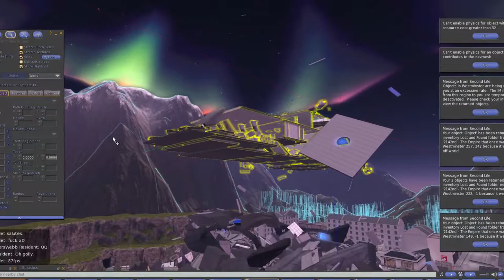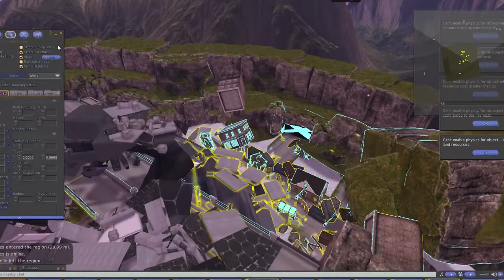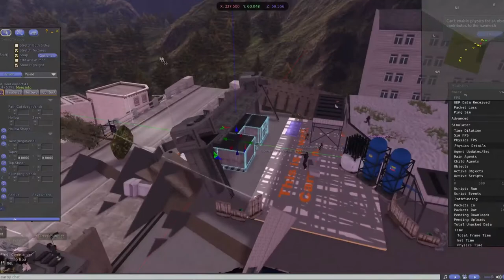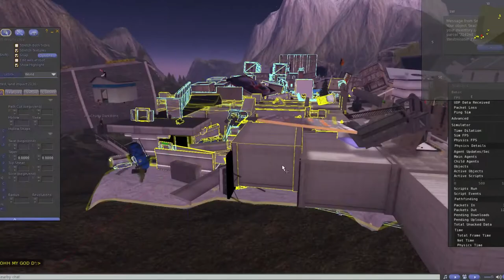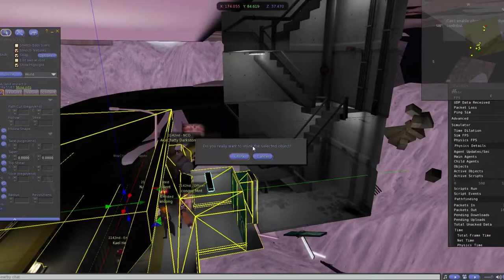2142nd - The dissolution of Westminster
We wish we could've provided a shorter, snappy video... but on this occasion... and for the last ever possible official media relating to the 2142nd's existence in SL... well, it deserved a bit of time.
Thank you for joining us and providing so many wonderful memories. Recorded footage on 21st January 2017.

It isn't the best video editing in the world and the SL interface still showing is totally professional. Westminster's featured sim design wasn't one of the best either. It crippled many potato PCs.

There's something quite artistic about Westminster being littered with pieces of a crashed, destroyed titan. Smoke plumbing the air and raging fires burning. The Churchill statue being propelled into the air as the concrete beneath cracked and caved in. nvr forget. 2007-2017

Contents:
00:00 - The views before destruction
03:55 - Delinking of the Titan(ic)
06:37 - Delinking of sim surround / buildings
08:28 - The destruction of Churchill Memorial Garden
09:50 - The destruction of the 2142nd Regimental compound
11:00 - BREACH BANG AND CLEAR!
12:50 - Full aftermath of the Westminster damages + tears
15:53 - Goodbye

Very happy soundtracks used in order;
Scarborough Fair - Geoff Knorr (Civilization VI)
Honour Him - Hans Zimmer (Gladiator)
Dumbledore's Farewell - Nicholas Hooper (Harry Potter)
Khazad Dum - Howard Shore (Lord of the Rings)
Lily's Theme - Alexandre Desplat (Harry Potter)
No Exceptions - Thomas Newman (The Green Mile)
Main Theme - Alan Silvestri (Cast Away)
Goodbye Brother - Ramin Djawadi (Game of Thrones)